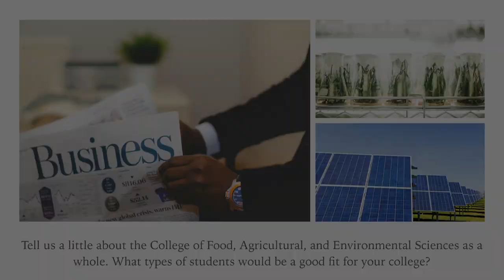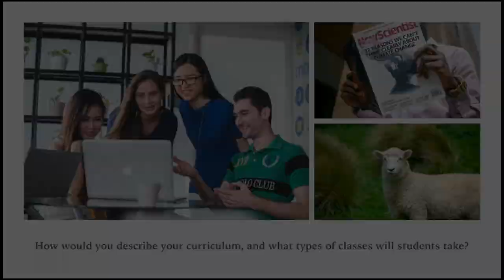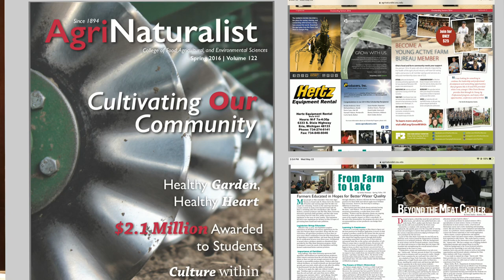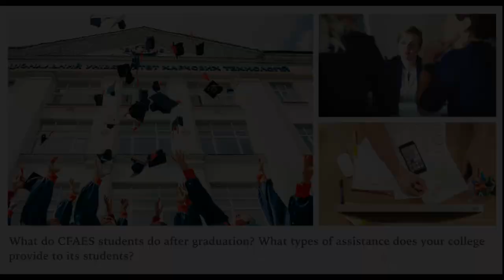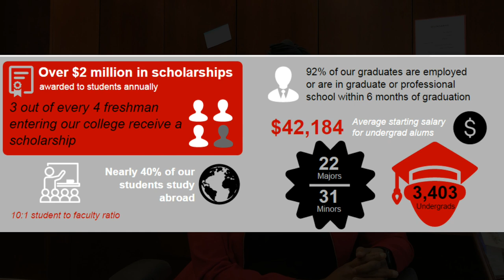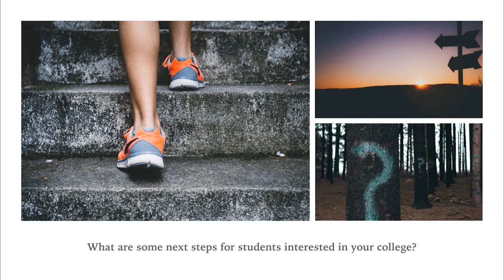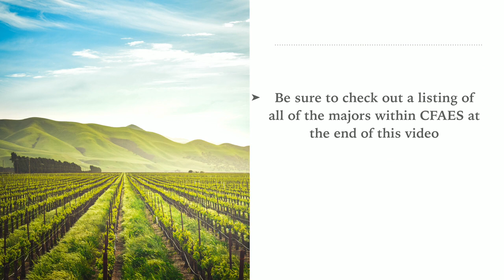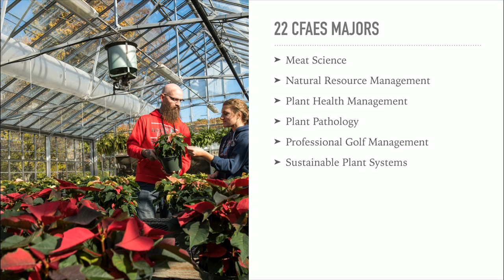College Overview: Food, Agricultural and Environmental Sciences